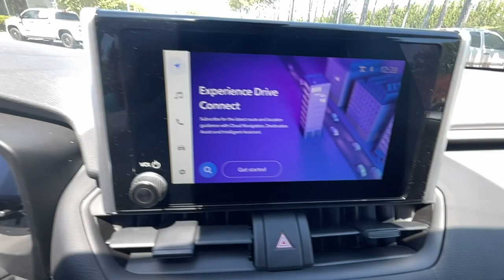2023 TOYOTA RAV4 Newnan, Peachtree City, Carrolton, Fayetteville, Union City 42453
New 2023 TOYOTA RAV4 available in 2 Herring Road, Newnan, Georgia at Toyota of Newnan. Servicing the Newnan, Peachtree City, Carrolton, Fayetteville, Union City area.

Gray 2023 Toyota RAV4 XLE FWD 8-Speed Automatic 2.5L 4-Cylinder DOHC Dual VVT-i Blk Fabric.brbrRecent Arrival! 27/34 City/Highway MPG
Axle Ratio: 3.177,Wheels: 17 5-Spoke Silver Alloy,Front Bucket Seats,Fabric Seat Trim,Radio: AM/FM/XM Audio System,4-Wheel Disc Brakes,6 Speakers,Air Conditioning,Electronic Stability Control,Front Center Armrest,Spoiler,Tachometer,ABS brakes,Alloy wheels,Automatic temperature control,Brake assist,Bumpers: body-color,Delay-off headlights,Driver door bin,Driver vanity mirror,Dual front impact airbags,Dual front side impact airbags,Four wheel independent suspension,Front anti-roll bar,Front dual zone A/C,Front reading lights,Fully automatic headlights,Heated door mirrors,Illuminated entry,Knee airbag,Low tire pressure warning,Occupant sensing airbag,Outside temperature display,Overhead airbag,Overhead console,Panic alarm,Passenger door bin,Passenger vanity mirror,Power door mirrors,Power driver seat,Power steering,Power windows,Radio data system,Rear anti-roll bar,Rear seat center armrest,Rear window defroster,Rear window wiper,Remote keyless entry,Roof rack: rails only,Speed control,Speed-sensing steering,Split folding rear seat,Steering wheel mounted audio controls,Telescoping steering wheel,Tilt steering wheel,Traction control,Trip computer,Turn signal indicator mirrors,Variably intermittent wipers,AM/FM radio: SiriusXM,Wireless phone connectivity: Bluetooth,Exterior Parking Camera Rear,Auto High-beam Headlights,Emergency communication system: Safety Connect (10-year trial)